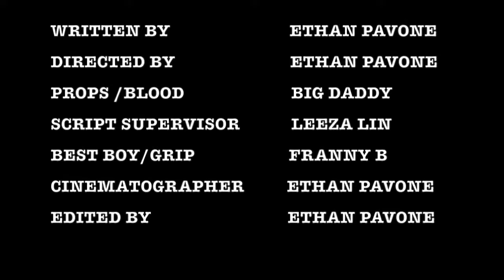EPISODE 2: "EPISODE 1 PART 2 a.k.a. BATHED IN BLOOD" (DIRECTORS CUT)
Jim and Jesus have some much needed bonding time, but Satan isn't happy that he wasn't invited.